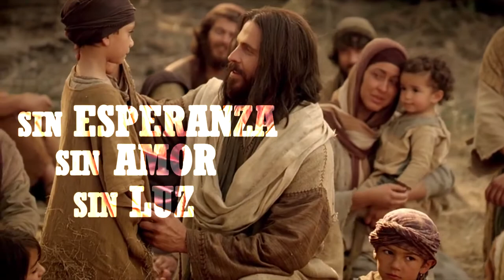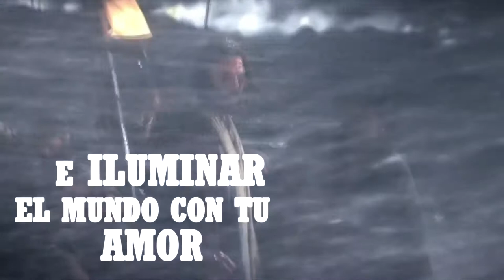Karaoke l El Método De Cristo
Nuevo vídeo karaoke 2017 "El Método de Cristo", realizada por Iglesia Adventista del Séptimo Día.

Disfruta el karaoke con amor para Dios.